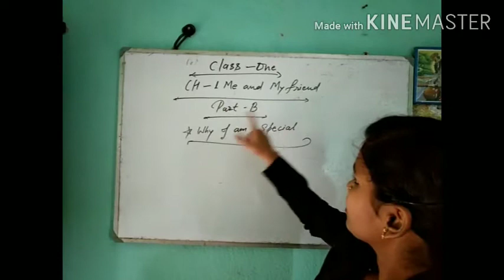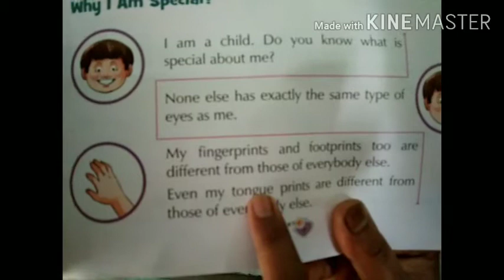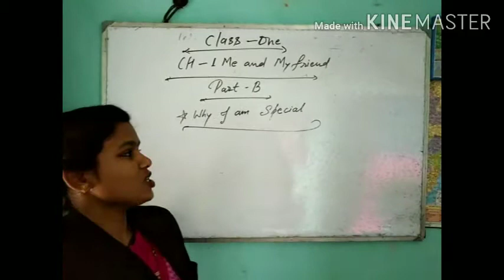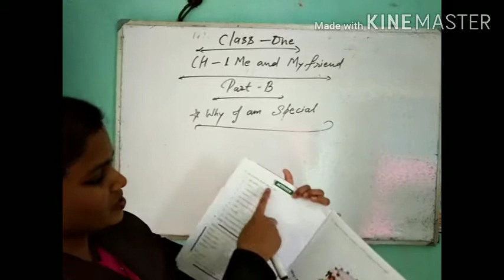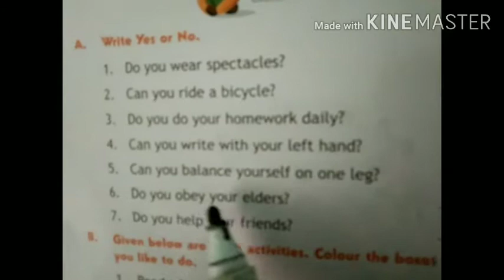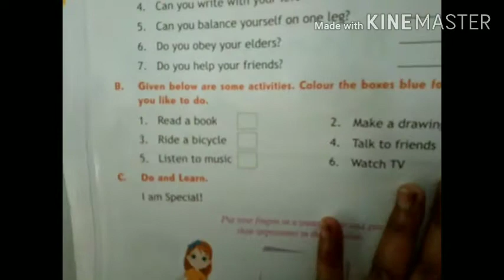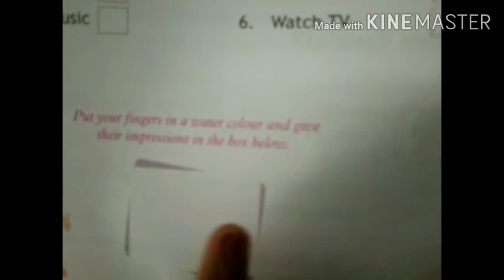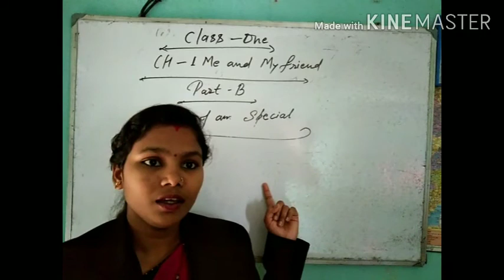Class- I sub-S.St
Part-B  Me and My friend